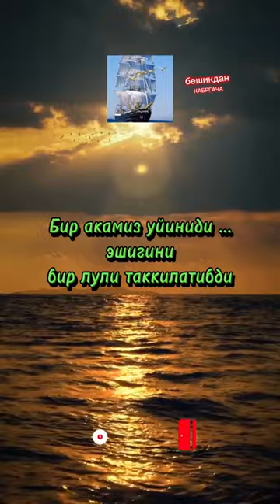эшик таккилатиб келган лули#рахимберди домла мухаммадали эшонкулов юксалиш мактаблари#бизнес#short